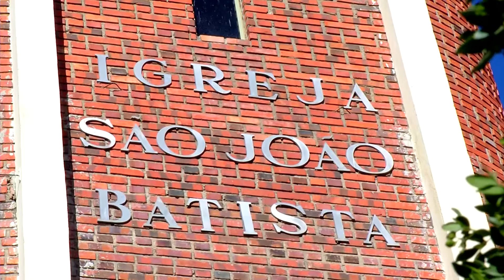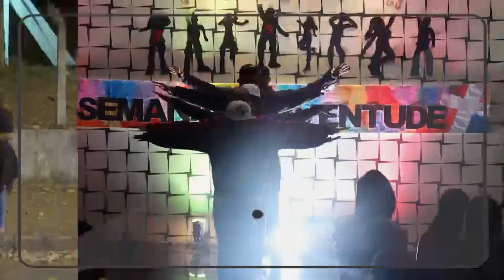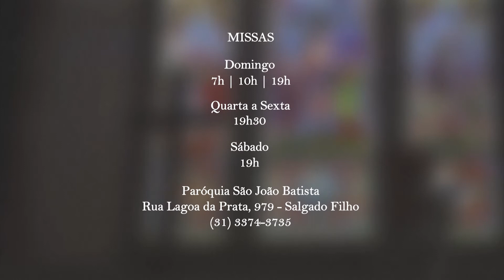Minha Paróquia na TV - São João Batista | Salgado Filho | Belo Horizonte